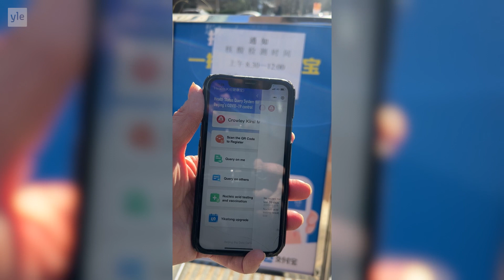MAAILMAN KOVIN KORONAKURI!! – MITÄ KIINASSA TAPAHTUU?!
Ensimmäiset koronavirustartunnat löytyivät Kiinasta lähes kolme vuotta sitten. Tällä videolla Jasmin selvittää, millaisia ovat olleet yhdet maailman ankarimmista koronarajoituksista ja miten Kiinan kansalaiset lopulta kyllästyivät noudattamaan niitä. Lisäksi Ylen toimittaja Kirsi Crowley kertoo, millaista elämä on Pekingissä nyt, kun tiukimmista säännöistä on luovuttu.

Editointi Kristian Broholm. Kuvaus Kristian Broholm, Kirsi Crowley ja Jasmin Beloued. Käsikirjoitus Anni Huttunen. Graafikko Anne Mäittälä. Tuottaja Santtu Natri.

Uudet videot keskiviikkoisin ja perjantaisin.
👉Löydät Yle Mixin myös TikTokista